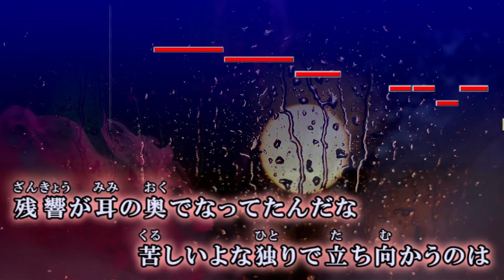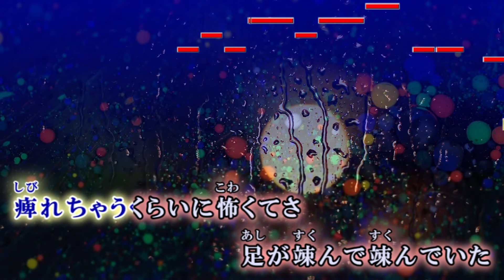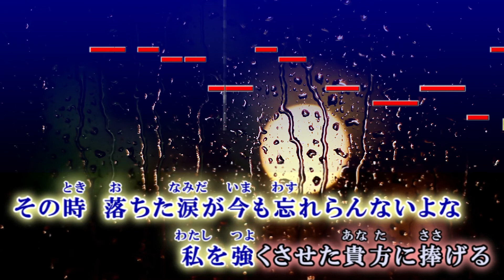【カラオケ】麻痺 / yama【歌詞・音程バー付】ガイドメロディあり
-TVアニメ「2.43 清陰高校男子バレー部」オープニングテーマ-
麻痺 / yama　オフボーカル

【INFO】
・「弾いてみたで利用したい」等、ギターやベースを抜いた音源やアップロードされたアレンジ以外でのご所望がございます場合はEメールにてお気軽にご相談ください。
・youtubeやニコニコ動画以外の公の場でのイベント等で音源ご利用につきましてもEメールにてご連絡お願い致します。

まひ / ヤマ
カラオケ 　yama　#2.43清陰高校男子バレー部